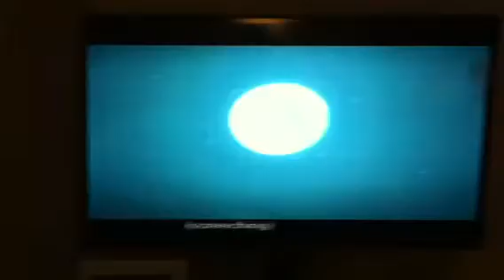Epic Movie: Mandrake's Death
Taken 2/5/2014. I really like the part when Mandrake dies.